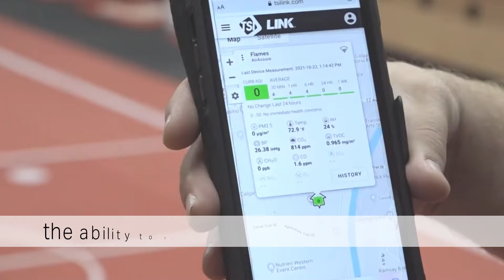How to proactively manage indoor air quality in schools - the case of Milwaukee Public School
Milwaukee Public Schools (MPS) district has decided to effectively and proactively monitor indoor air quality in their buildings in order to provide a safer environment for students and staff. The MPS team has relied on TSI Solutions for air monitoring, including AirAssure IAQ monitors and TSI Link software.